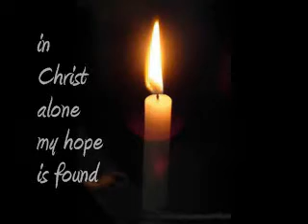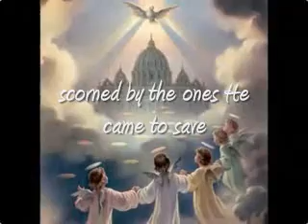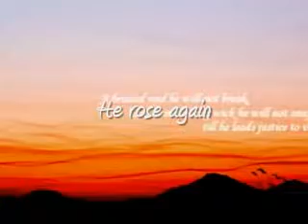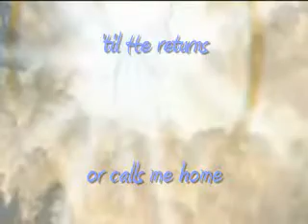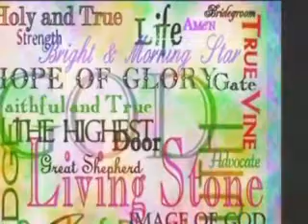In Christ Alone - Newsboys